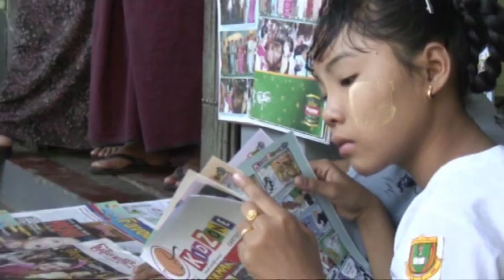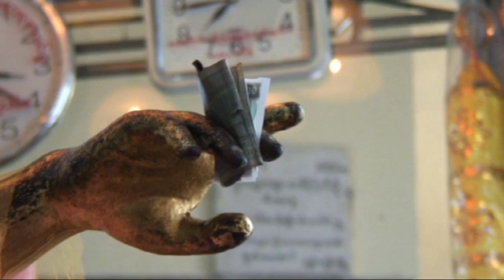Myanmar, a land full of illusions - part 1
What do we know about Myanmar? The information that we have comes mostly from organisations that maintain a difficult relationschip with the country's leadership. They relate sometimes-extreme stories about the situation in the land, of wich without doubt many are true, but still there is an amount of scepticism attached. Forty years of dictatorship have left the people poor and repressed, but the opposition profits from the terrorising of the military and is therefore not the most reliable source.